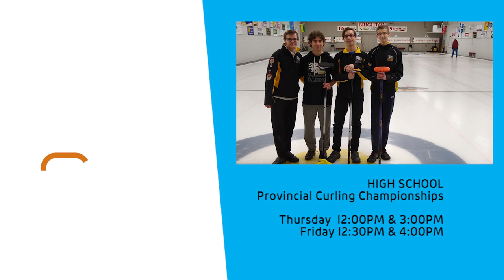High School Curling Provincial Championships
Broadcast from the Pembroke Curling Centre.
Featuring Fellowes High School.